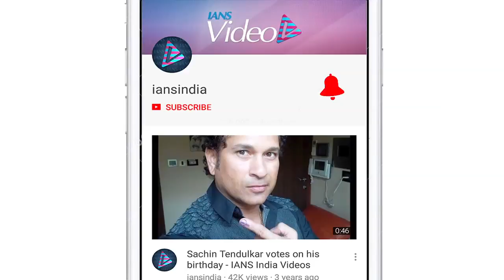Janhvi Kapoor and Vicky Kaushal walk the ramp at Lakme Fashion Week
Lakme Fashion Week has already started. On day one, actor Jhanvi Kapoor and Vicky Kaushal walked the ramp together. Janhvi looked beautiful in blue and green colored dress While Vicky looked dapper in black and white outfit.